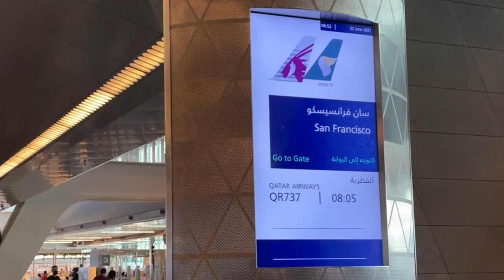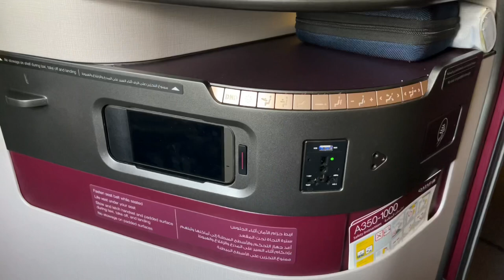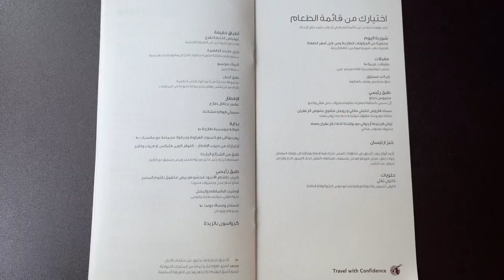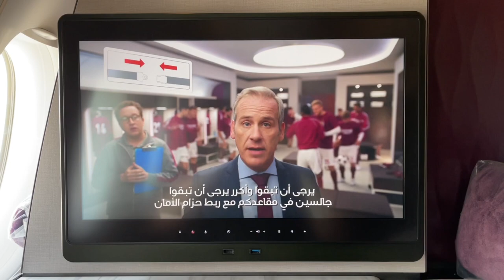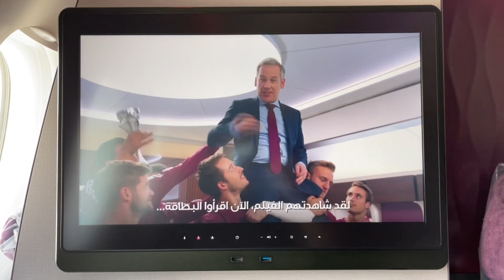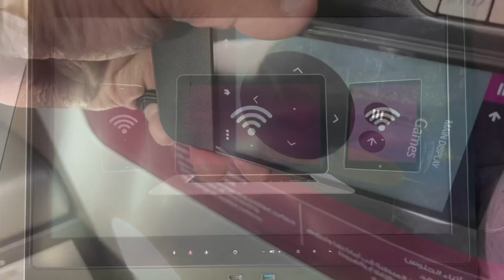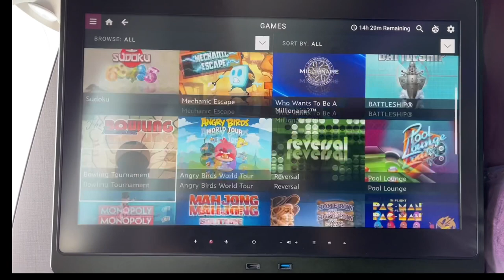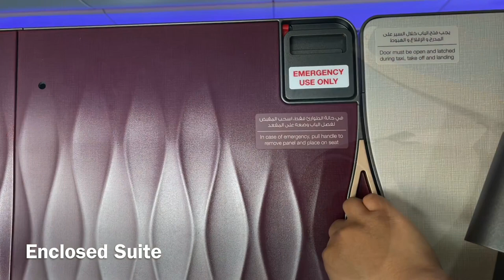Qatar Airways QSuite Business Class Airbus A350-1000 | Doha to San Francisco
Airline: Qatar Airways
Flight Number: QR737
Route: DOH-SFO
Class: Business Class
Aircraft: Airbus A350-1000 XWB
Registration: A7-ANS
Delivered: February 2020
Flight Duration: 14 Hours 45 Minutes
Distance: 8,087 Miles

Come join us and let's fly from Doha to our home city of San Francisco aboard Qatar's Airbus A350-1000!

Overall Impression:

One of Qatar Airways'newest routes is from Doha to San Francisco. Qatar typically flies this route with an Airbus A350-900 outfitted with the QSuite Business Class product, but this time we were lucky to be on a newer A350-1000 aircraft.

As usual the QSuite is an excellent business class product, and we always look forward to flying it.

Business Class on Qatar's Airbus A350-1000 is laid out in a 1-2-1 configuration. Some seats face forward, while others are rear facing. The center seats can be opened-up so that a family or friends of 4, can still see each other and converse during the flight.

I was seated in 7K, a rear facing window seat on the starboard side of the plane, while my companion was in 9A, a rear facing window seat.

What I liked:

The Al Mourjan Lounge in Doha -  The Al Mourjan lounge has gone through a lot of changes since the pandemic began. Most notable is the food offering. They now offer an excellent la carte dining service in addition to the now "assisted" buffet spread in the dining room.

The seats were very comfortable. I was initially concerned that because of the sliding door, the QSuite might feel tight and claustrophobic, but this was not the case. The seat felt spacious and very private.

The food was also delicious. The catering was topnotch all the food and beverages we ordered throughout the flight tasted fresh, beautifully presented, and scrumptious!

Onboard amenities were also excellent. A protective kit including mask, latex gloves, and hand sanitizer were offered to all business class passengers in addition to the Bric's amenity kit, and pajamas. The crew offered turndown service, with a thick duvet, full-size pillowm and mattress pads were placed on the seat when you're ready to wind down and get some sleep. The lavatories were stocked with toothbrushes, shaving kits, and bottles of moisturizers and facial mist. They were also regularly cleaned by the crew.

It was OK:

I'm really nitpicking here, but The Bric's amenity kit is just OK, but I actually prefer the old Giorgio Armani soft pouches from before. The White Company Pajamas/slippers provided was also a nice touch, but their old business class pajamas and slippers were of better quality in my opinion.

What I didn't like:

The service was just OK on this flight, but not as good as previous flights. Qatar Airways offers a dine-on-demand concept in business class, where you can order anything from the menu at any time during the flight. Our flight attendant You Lee was friendly, proactive, and efficient. However, the other flight attendant (who will remain nameless) working our aisle was abrupt, curt, and boderline rude. She literally just told me to get up so she could collect the mattress pad before landing.

Bottom Line:

Qatar Airways QSuite is a superb the business class product, and consistently the best business class product we've flown.  The seats, service, amenities, and food rivals even some of the best First Class products available. Other than the alternate flight attendant, we still had a great flight and arrived home in comfort.